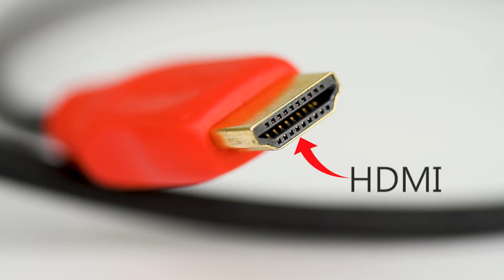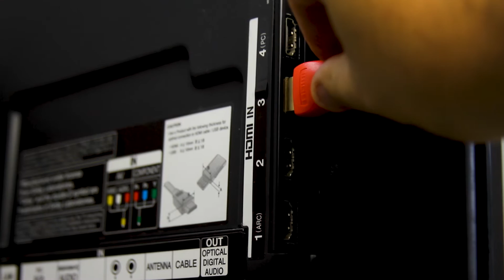Cabo Mini HDMI para HDMI | Como ligar uma Câmera na TV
Este canal foi idealizado para apresentar de forma descomplicada dicas, soluções e explicações sobre os produtos da Cirilo Cabos. Tenha este suporte criativo disponível sempre que precisar. Na edição de hoje você vai descobrir como ligar dispositivos na TV, projetor ou monitor. Veja através deste vídeo explicativo como é simples conectar câmera, tablet, smartphone e outros dispositivos com saída Mini HDMI.

Assista e observe o desempenho do Cabo Mini HDMI para HDMI 1.4. Com ele é possível espelhar dispositivos em telas maiores. Transmitir dados com resolução Ultra HD, 4K, 3D Total em alta velocidade de transmissão, até 10,2 Gbps. O cabo suporta as seguintes resoluções: 576i/P, 720i/P, 1080i/P 4k 2k (4096p). Retorno de áudio 7.1.

Explore todo potencial deste cabo transmitindo de áudio e vídeo.